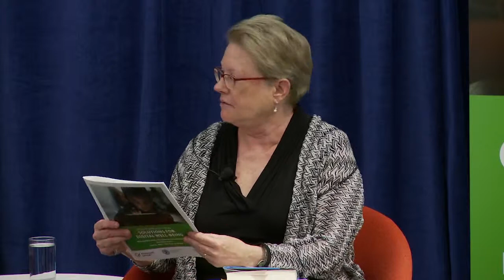Digital Well-Being 2019 Conference in D.C. - “Trust & Tech: Disrupting Monopolies”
Our Stress-Free App for Finding The Best Kids’ Entertainment At Truth About Tech: Solutions for Digital Well-Being in Washington, D.C. on April 4, 2019, Common Sense lead the conversation around the present—and future—of kids' digital well-being. We shouldn’t have to choose between protecting our health and security and using the newest technology with our families. Together with the brightest minds in education, child development, technology, and policy, we’re addressing one of the toughest issues of our time: How do we create a future where technology works in service to well-being, and where the internet is a healthy place for kids?

Trust & Tech: Disrupting Monopolies
• Barry Lynn, Open Markets Institute
• Roger McNamee, co-founder of Elevation Partners
• Moderated by Angela Campbell, Georgetown University Law School